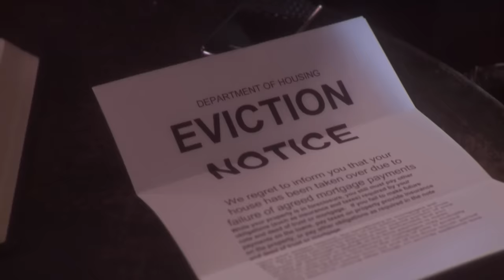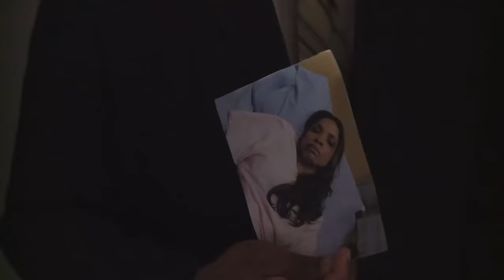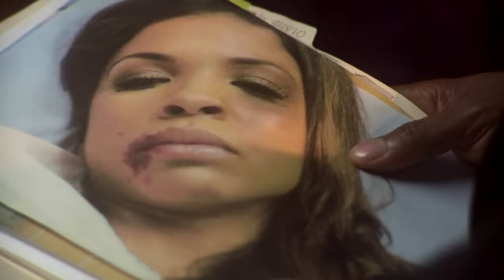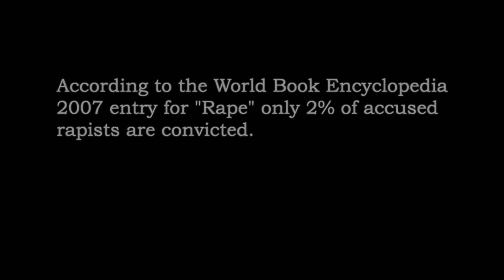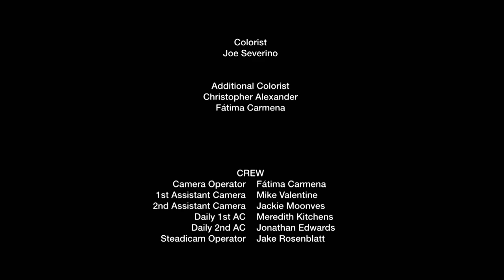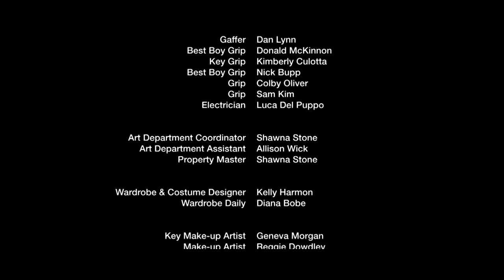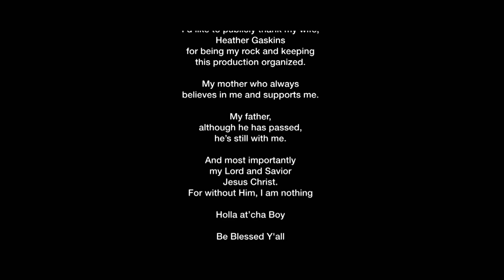The Lying Truth | Can You Tell What is a Lie? | Reggie Gaskins, Maya Gilbert | Crime Drama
A rapper is accused of assault by a beautiful video vixen. He says it was consensual. One of them will be exposed as a liar when the truth is revealed.

Starring Reggie Gaskins, Maya Gilbert, Sean Riggs and Mari Morrow